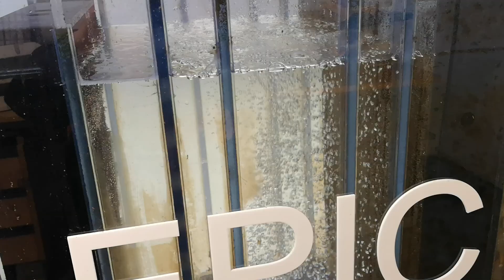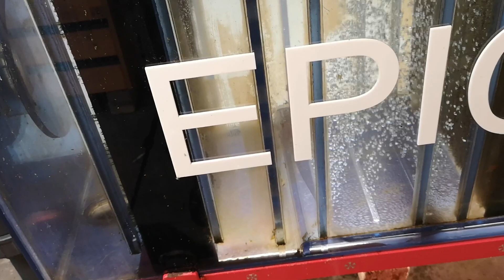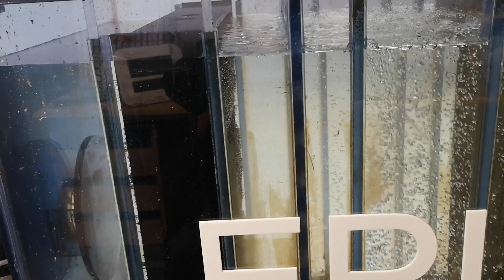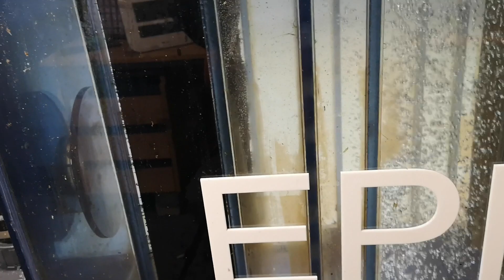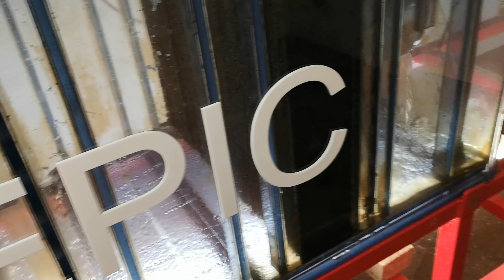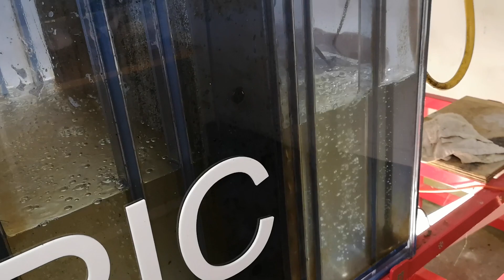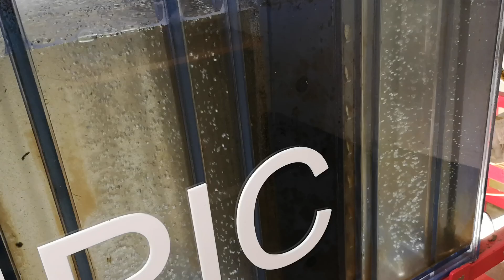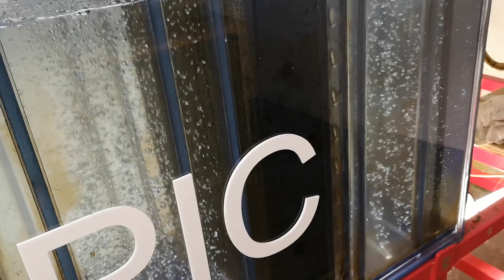26th. September 2018.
A cheap tweak to the standard brush box can sometimes make a welcome difference to the overall performance of the filter.